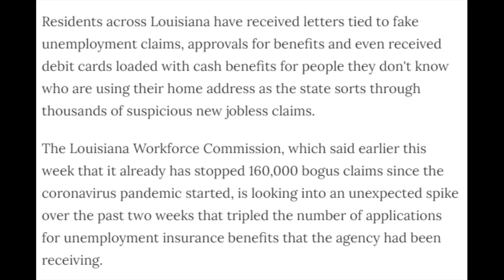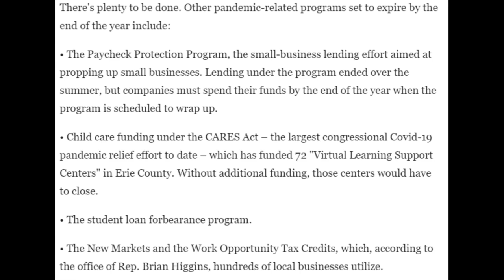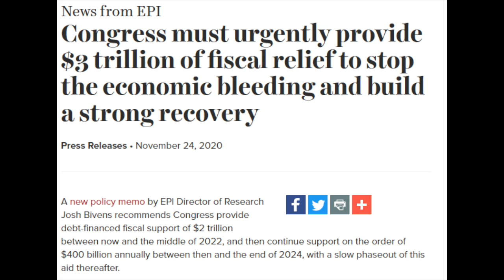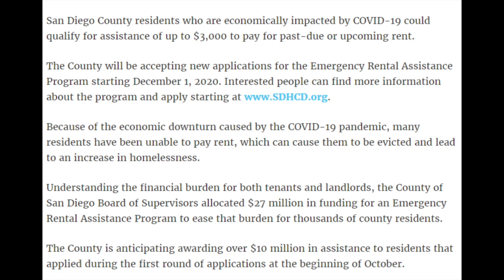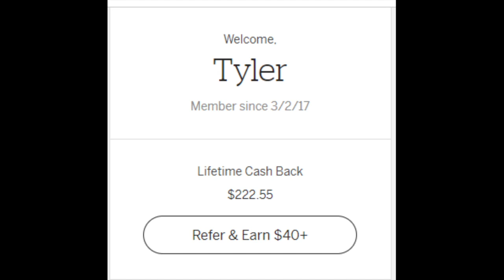Unemployment Benefits: A Stimulus proposal for $400 BILLION ANNUALLY UNTIL 2024!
We have an episode of Monday personal finance from The Rideshare Guy. In this video, RSG contributor Tyler gives us an unemployment extension update about the Lyft & Uber unemployment situation, and new the stimulus check that is coming. In addition to this, he will discuss the details on the FPUC (Federal Pandemic Unemployment Compensation) will get extended and if it does, for how long which in this case, it could be as soon as this month. In addition to this, there is A Stimulus proposal for $400 BILLION ANNUALLY UNTIL 2024 and a possible second round of stimulus checks! This FPUC unemployment issue concerning the FPUC extension needs to be resolved sooner rather then later. In the meantime though, for gig workers in California, there is another program that can allow you to get another 20 weeks of Unemployment benefits called the FED-ED extension (Federal-State Extended Duration). This is a CA unemployment extension, and it's very important in regards to Lyft drivers and Uber drivers, and gig worker unemployment as a whole in California. This video about Unemployment Benefits has been produced by The Rideshare Guy.